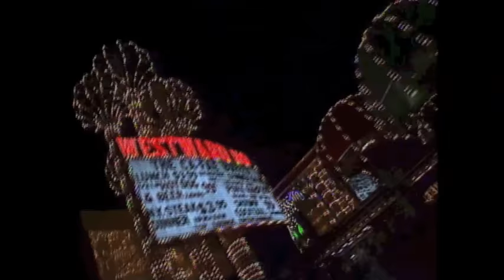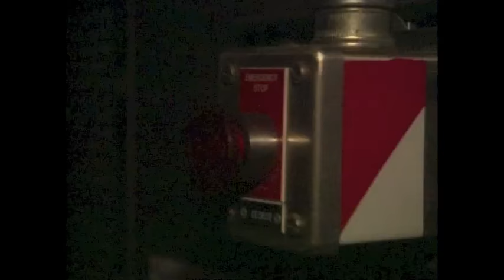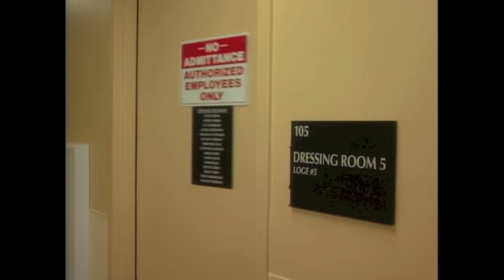Joan Lunden Behind Closed Doors: Ciruqe du Soleil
Joan goes behind the scenes of another high flying act, Cirque Du Soleil, in its most lavish and expensive production ever, "O," playing permanently at the Bellagio Hotel in Las Vegas. Cirques du Soleil is among the largest theatrical stage productions in existence and is renowned for having reinvented the circus. Giving viewers a front row seat to the hottest ticket in Las Vegas, Joan gains an unprecedented access in a never-before-seen backstage look into the inner workings of "O." After following Joan's aerial training with the international team members, the segment shows her performing with the troupe as it  appears to literally walk on water over a 1.5 million gallon pool of water serving as the stage. Joan joins the aerial acrobats who also perform amazing moves along a network of parallel bars on a stunning "ghost" ship that swings three stories above the giant pool. The team ends their show with sensational dives.